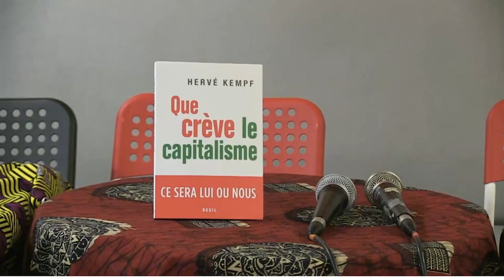Que crève le Capitalisme! avec Hervé Kempf de Reporterre.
Rencontre à la Carmagnole avec Hervé Kempf du quotidien de l'écologie Reporterre autour de son livre "Que crève le Capitalisme!" aux éditions du Seuil

Nommer l'adversaire, s'engouffrer dans ses failles pour terraser le monstre et empêcher la fin du Monde !
Encore une soirée où l'on a bien vu que "Fin du Monde, fin du mois" forment un même combat!